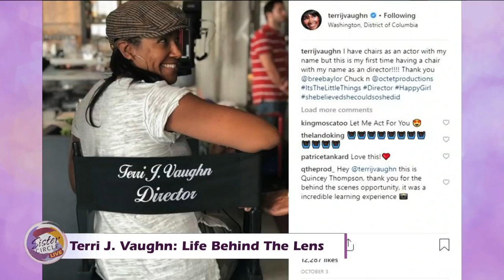Sister Circle | Terri J. Vaughn with Surprise Guest | TVONE